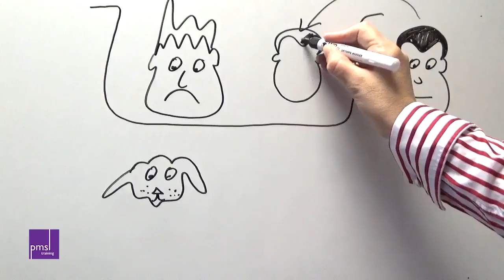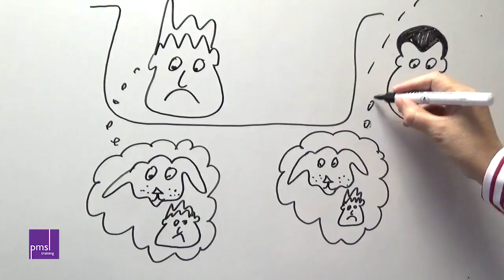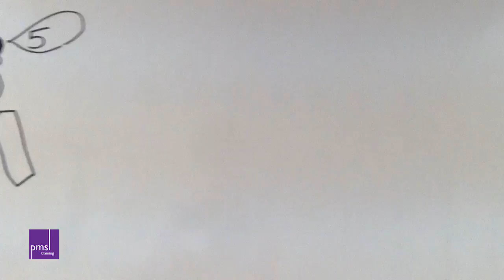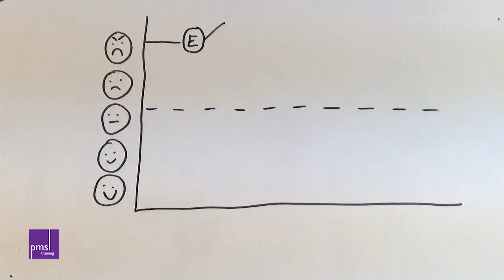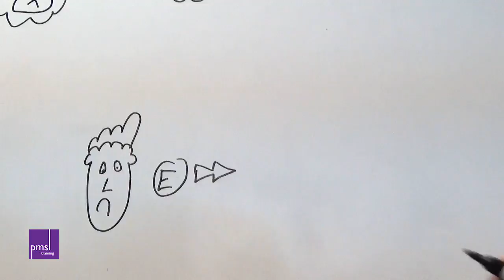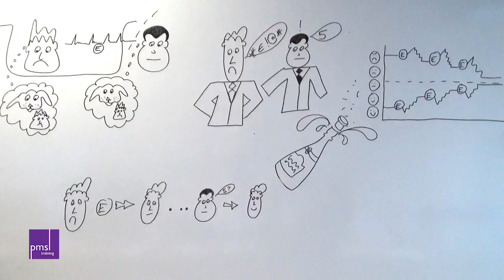Empathy - DUTCH / Empathisch Luisteren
This video (in Dutch) explains how empathetic listening can be used to make people think more rationally.

This video is produced by PMSL and it is copyright, not to be used for commercial use.